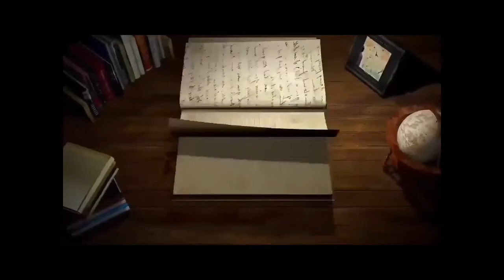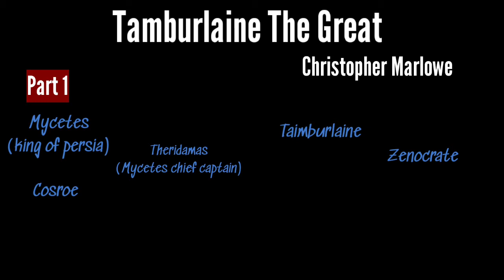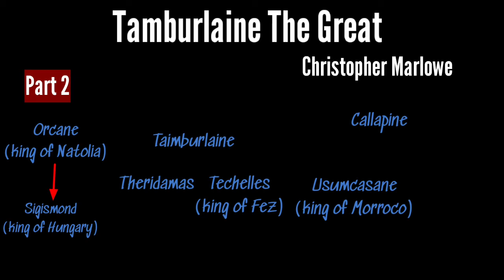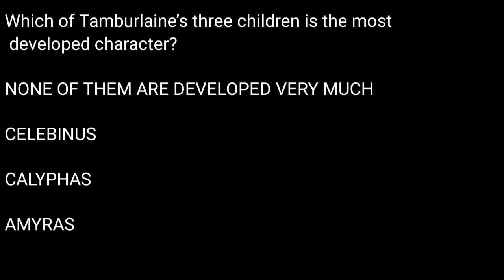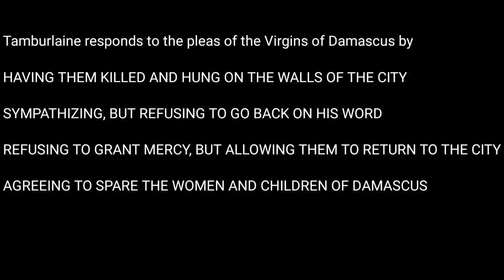Summary of Taimburlaine The Great | Play by Christopher Marlowe | History of English Literature